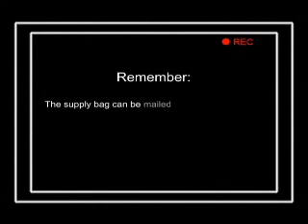International Volunteer Orientation: Re-entry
Re-entry video on the international volunteer orienation for medical teams international